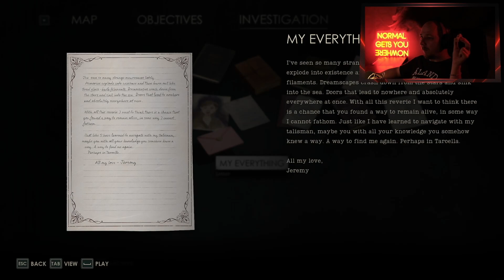That's not the wine cellar! - Alone in the Dark #5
SteveWithNoName streams on YouTube and Twitch.